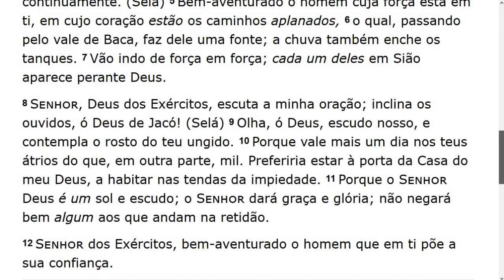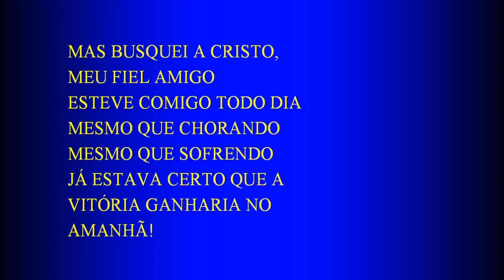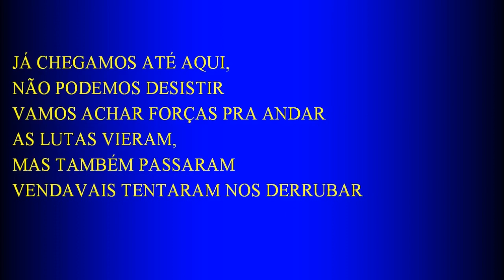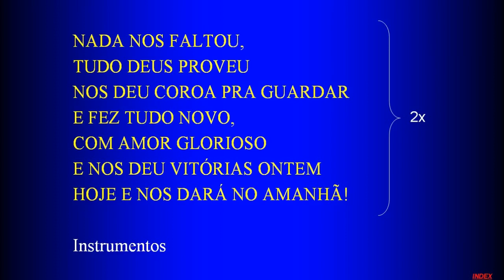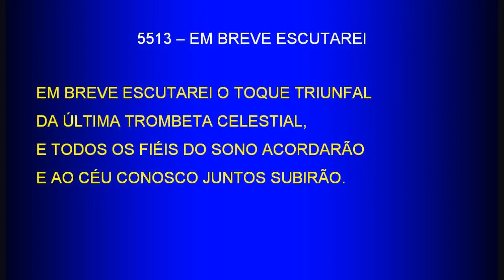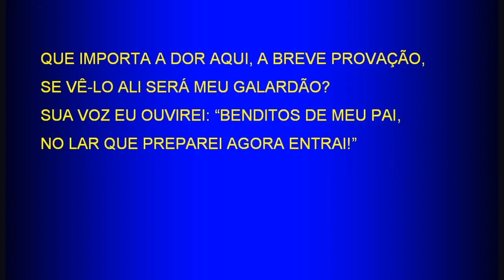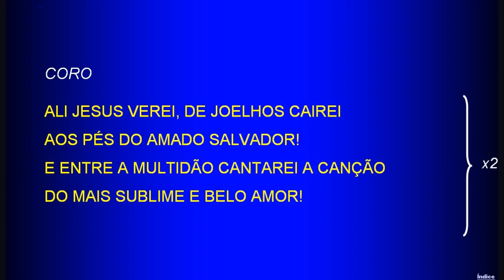Saturday Service (2018-11-17) Maranatha (Pompano Beach, Florida)